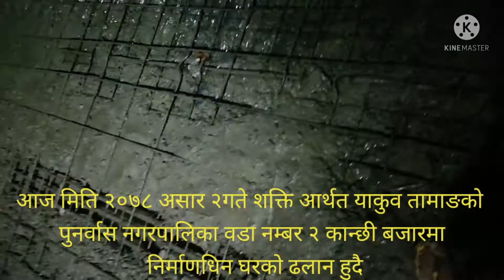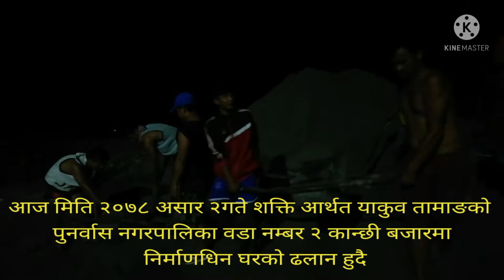मौसमलाई च्यलेन्ज गर्दै गरेको याकुवको घरको ढलान रातको २:३०मा सम्पन्न भयो